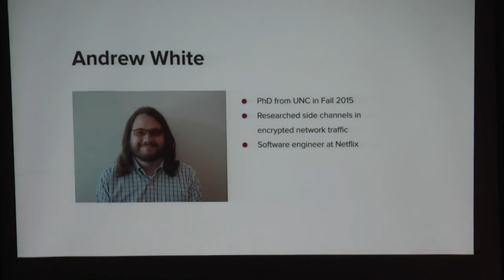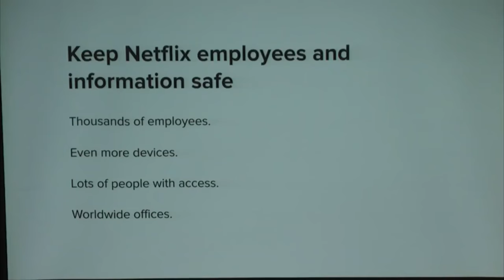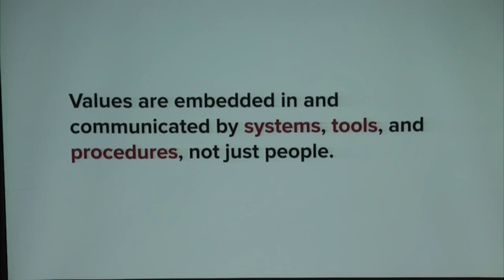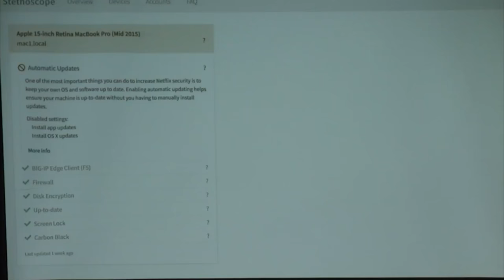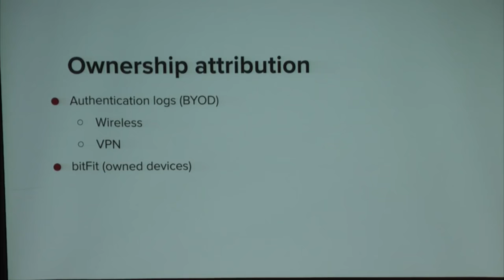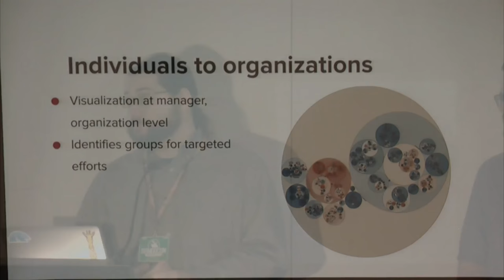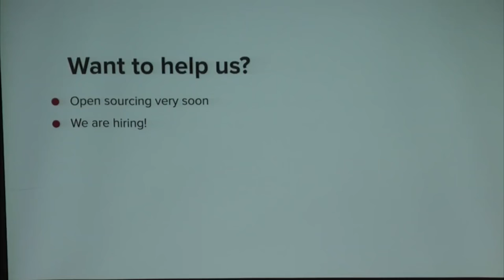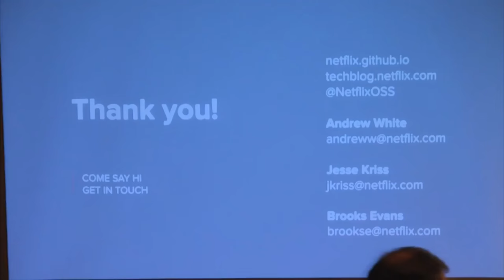User Focused Security at Netflix: Stethoscope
User Focused Security is an approach we are using to address employee information security at Netflix. If we provide employees with the right information and low-friction tools, we believe they can get their devices into a more secure state without heavy-handed policy enforcement.

Letting people retain control over their devices means that they can maintain flexibility and productivity and address security recommendations as appropriate to their levels of access. This approach will only be successful, though, if we can provide clear and specific action, and make it easy to do the right thing.

Stethoscope is a web-based tool that gives Netflix employees a view into the security state of their devices, with specific recommendations regarding disk encryption, firewalls, and other device settings. The website, in conjunction with email alerts, gives Netflix employees a straightforward way to see what actions they should take to remain safe.